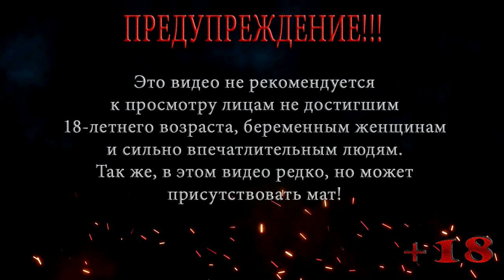Вилла Аудиторе ◀ Assassin's Creed II #21